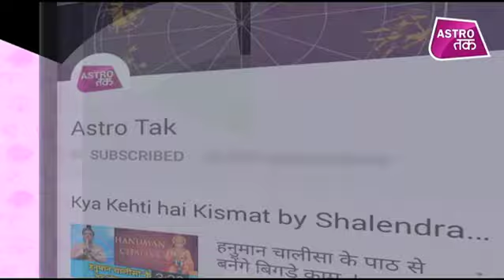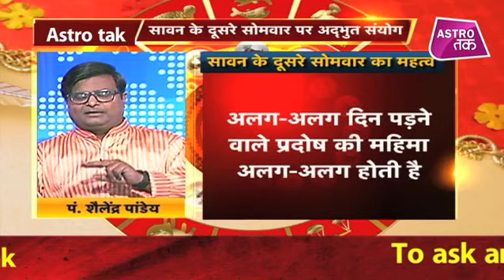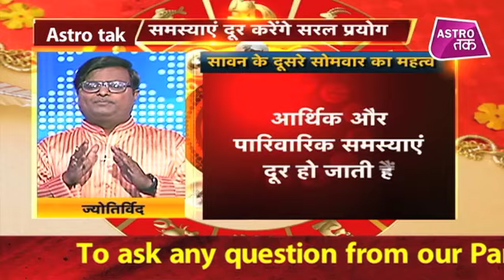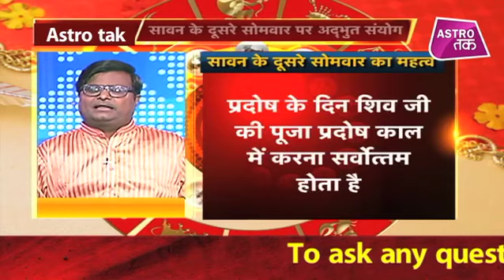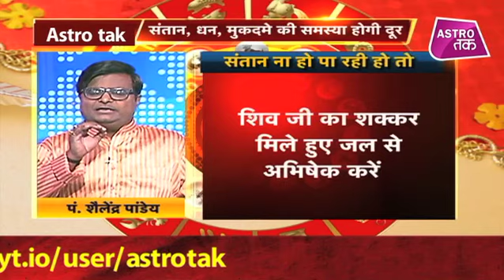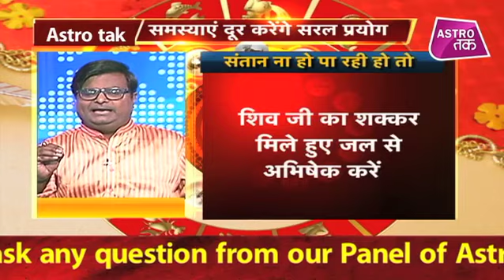इस बार क्यों खास है सावन का दूसरा सोमवार | Shailendra Pandey | Chaal Chakra | Astro Tak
ज्योतिर्विद शैलेंद्र पांडेय से चाल चक्र में जानिए इस बार क्यों खास है सावन का दूसरा सोमवार ? (Ask a Question)